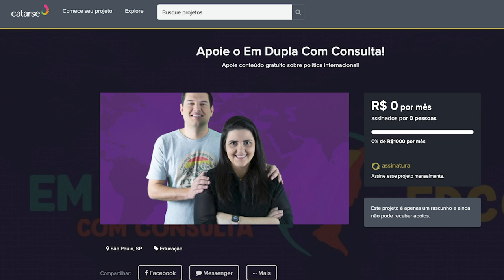A Alt Right e o Supremacismo Branco nos Estados Unidos com Thiago Godoy | EDCC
Nesse vídeo Thiago Godoy compartilha conosco sua pesquisa sobre nacionalismo e supremacismo branco nos Estados Unidos. Falamos sobre a ascensão da chamada "Alt Right", da KKK e de como tudo isso tem mobilizado narrativas no contexto da política trompista. Aperte o play!